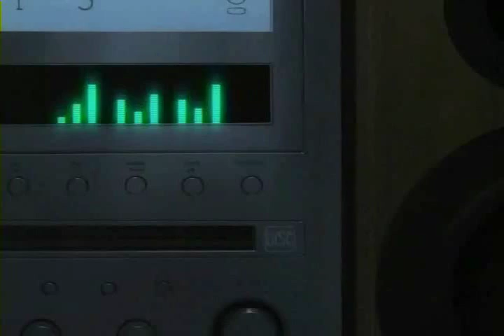Beck-YYZ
Ya I basically chllenged myself to use beck and show them playing a full instrumental song. I chose YYZ by Rush because its a catchy number and I really like the battle between bass and guitar.